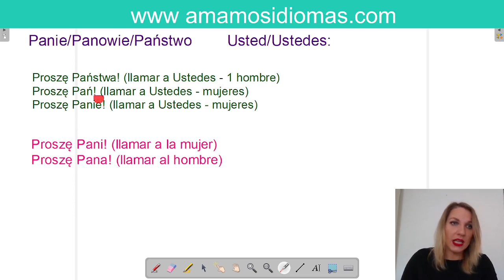Decir "Usted" en polaco: Cómo llamar a un desconocido en Polonia Frases útiles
A la hora de hablar con alguien en Polonia, es muy importante tratarlo con educación y para ella lo mejor es tratarlo de "usted".

De esa manera, podremos referirnos de manera elegante a cualquier persona cuyo nombre todavía desconozcamos. Ideal para conocer gente en las calles de Polonia o para asistir a una entrevista laboral.

Si estás pensando en viajar a Polonia, y si ya vives ahí, esta lección será muy importante para tu día a día.

También recuerda que en nuestro canal tenemos una gran cantidad de videos y listas de reproducción que te ayudaran a sentirte muy cómodo con el idioma Polaco. Ideal para perfeccionar tu idioma.

Buscas un curso de idiomas? Tengo para ti encuesta para inscribirte a una lista de espera para los cursos grupales:

Otras herramientas

Sí quieres mejorar muy rápidamente tu idioma polaco, en Amamos Idiomas tenemos un gran número de herramientas que te podrán ser de gran ayuda, desde clases gratuitas, hasta libros de aprendizaje intensivo: